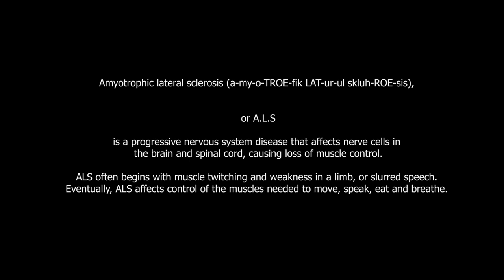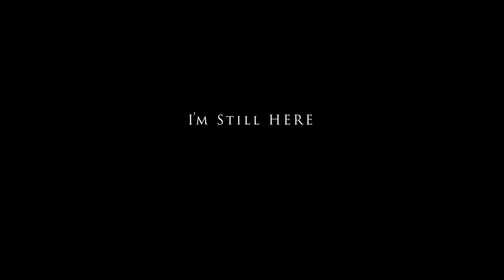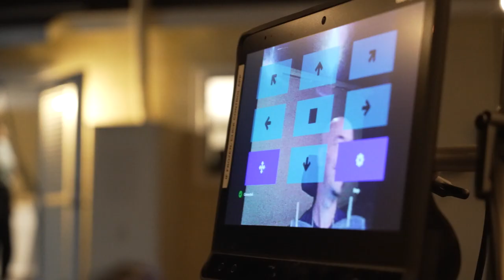Beckette's Battle | Living with ALS | I'm still here. (Part.4)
Chris Beckette continues his battle with A.L.S.  Though his situation can be difficult, he continues to live his life, doing the impossible, with the highest and most positive energy imaginable.